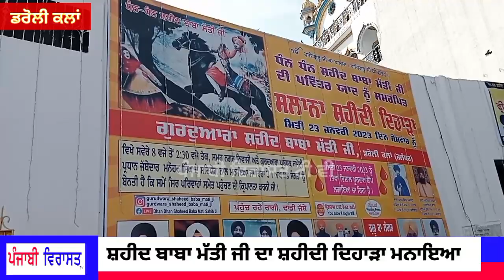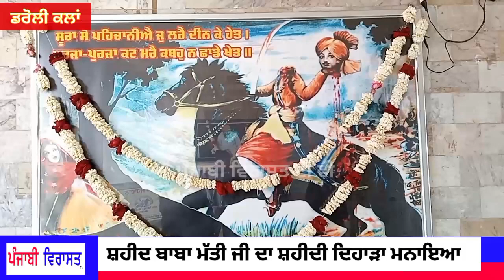ਸ਼ਹੀਦ ਬਾਬਾ ਮੱਤੀ ਜੀ ਦਾ ਸ਼ਹੀਦੀ ਦਿਹਾੜਾ ਮਨਾਇਆ *ਰੱਬ ਤੇਰਾ ਤੇਰੇ ਕੋਲ, ਜਿੰਨਾ ਚਿਰ ਮਾਪੇ ਜਿਉਂਦੇ ਨੇਂ...*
ਸ਼ਹੀਦ ਬਾਬਾ ਮੱਤੀ ਜੀ ਦਾ ਸ਼ਹੀਦੀ ਦਿਹਾੜਾ ਮਨਾਇਆ

 *ਰੱਬ ਤੇਰਾ ਤੇਰੇ ਕੋਲ, ਜਿੰਨਾ ਚਿਰ ਮਾਪੇ ਜਿਉਂਦੇ ਨੇਂ...*

ਸ਼ਬਦ ਸੁਣਕੇ ਅੱਗੇ ਜਰੂਰ ਸਾਂਝਾ ਕਰੋ ਜੀ
 *ਪੰਜਾਬੀ ਵਿਰਾਸਤ ਟੀ ਵੀ*